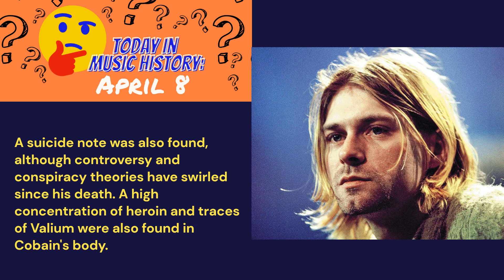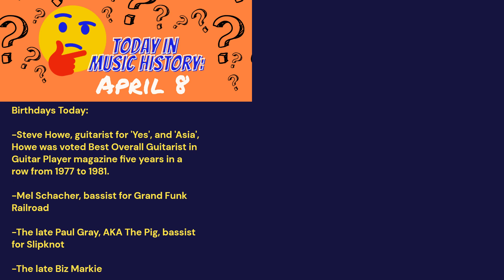Today In Music History: April 8th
April 8

1994
Electrician Gary Smith, who was working at Kurt Cobain's house in Seattle discovered Cobain's body lying on the floor in the greenhouse. Local radio station KXRX broke the news at 9:40am that the Nirvana singer and guitarist was dead. A shotgun was found next to Cobain's body. A suicide note was also found, although controversy and conspiracy theories have swirled since his death. A high concentration of heroin and traces of Valium were also found in Cobain's body.
1998-
Rolling Stones guitarist Ronnie Wood was rescued, along with 11 other passengers, in the nick of time, from a boat when an engine caught fire. The boat was exploring the islands near Angra Dos Reis, south of Rio De Janeiro, Brazil, when one of the boat's engines caught fire. Passengers were rescued by nearby journalists, just before the boat exploded.
2017-
The late rapper Tupac Shakur, Nile Rodgers, Joan Baez and Pearl Jam were all entered into the Rock and Roll Hall of Fame. They were inducted alongside the Electric Light Orchestra, Journey, and Yes, during a concert in New York City.

Birthdays Today:

-Steve Howe, guitarist for 'Yes', and 'Asia', Howe was voted Best Overall Guitarist in Guitar Player magazine five years in a row from 1977 to 1981.

-Mel Schacher, bassist for Grand Funk Railroad

-The late Paul Gray, AKA The Pig, bassist for Slipknot

-The late Biz Markie